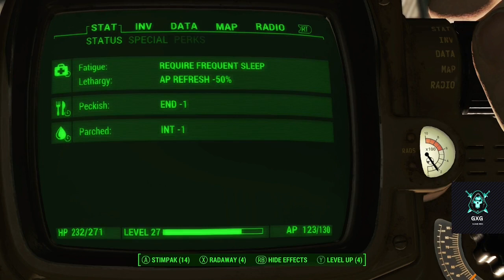Commonwealth of Decay part 9 another Settlemwnr cleared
A horror, Zombie apocalypse, survival game (mod) with hordes of zombies around every corner wanting to eat your face!